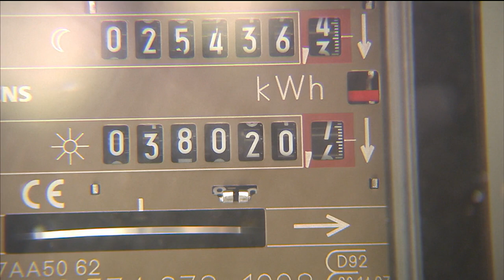Alemanha quer atingir neutralidade carbónica em 2045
Governo germânico apresenta plano mais ambicioso de objetivos verdes. Novas medidas vão custar 12 mil milhões de euros